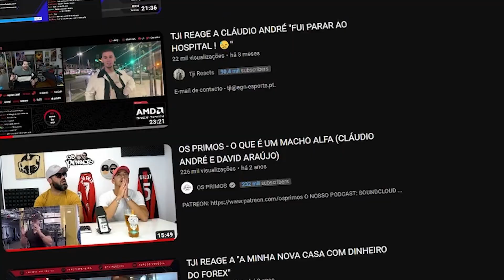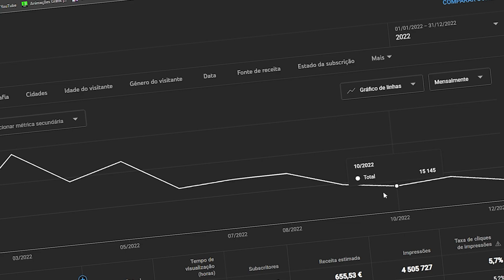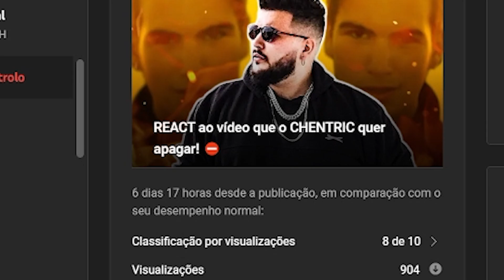O CLAUDIO ANDRE "DESTRUIU" O MEU CANAL!🔥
-o video onde falo sobre o claudio andre e como as reacts podem muito bem ter destrido o meu canal-

🔔Imagina que subscrevias o canal🔔
Loucura...

tags: crisscrash react reacts cringe cringe compilation compilaçao entretenimento video youtube tiktok o que como fazer dinheiro no youtube no tik tok scams portugal portugues pt pt br